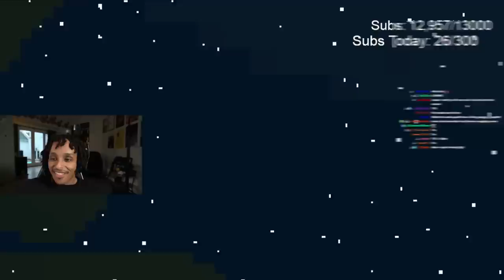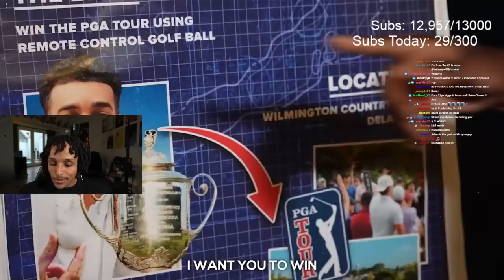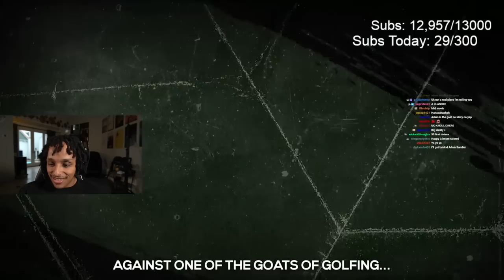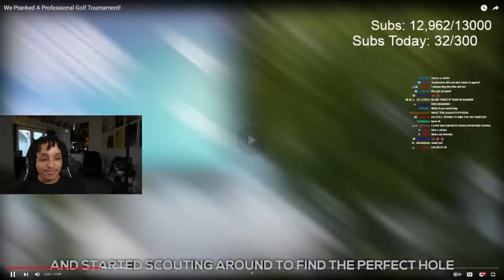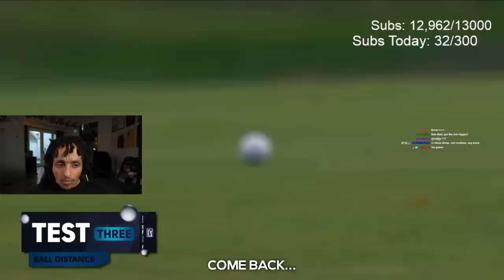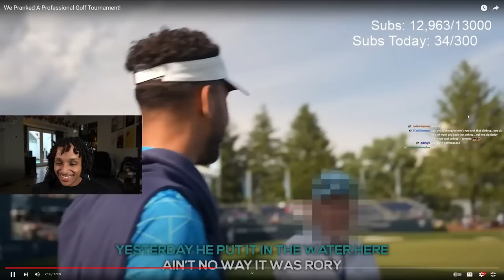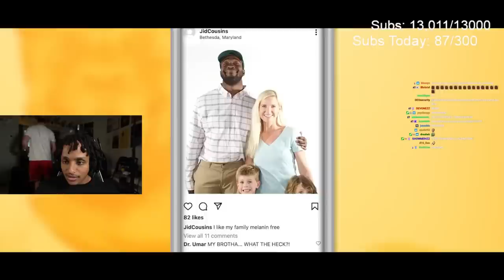JiDion and Niko CRASHES a Pro Golf Tournament